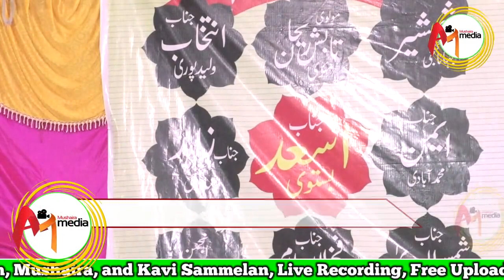नज़्म कुल अल्लाहू अहद Fakhrul Islam All India Naatiya Mushaira 2022 Wlidpur Bhira Mau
नज़्म कुल अल्लाहू अहद#